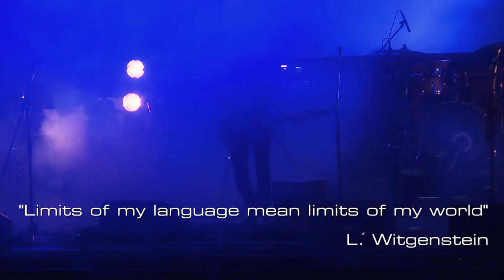Luca Pedroni - Nuovo Video Promozionale 2017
Video by Stefano Soru